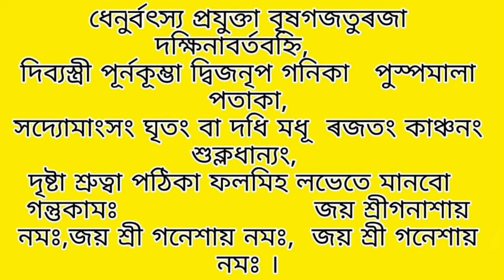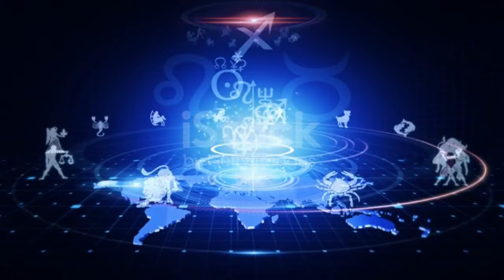আজিৰ দিনপঞ্জী। ১২জুন,২৯জেঠ